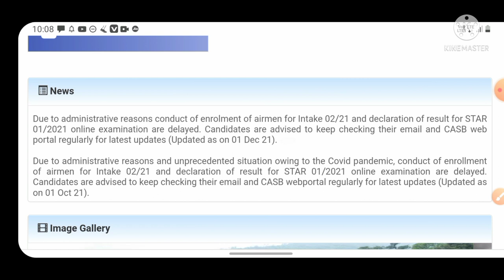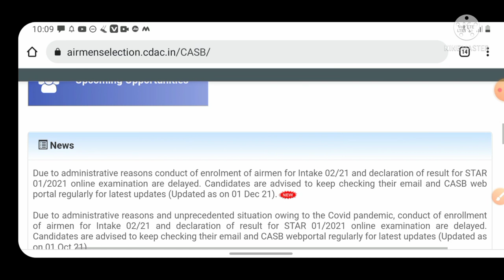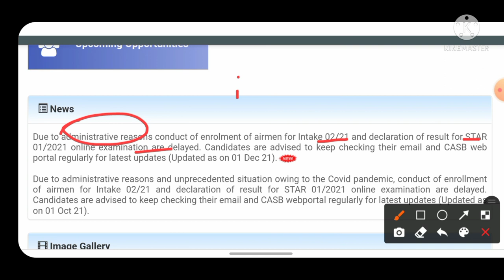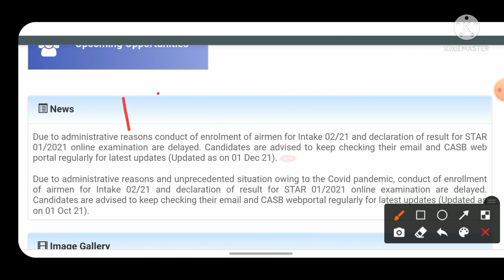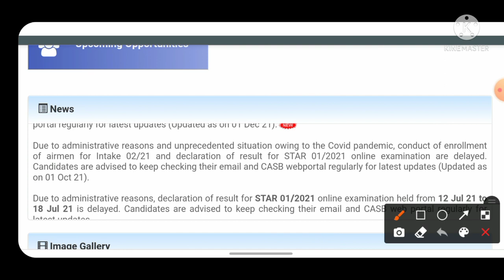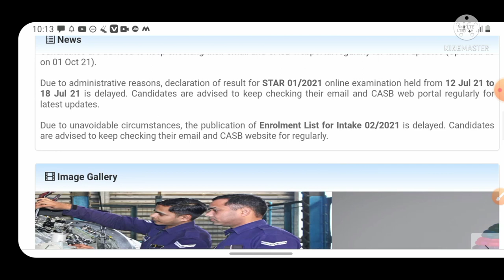AIRFORCE X & Y RESULT आ गया??//RESULT कैसे CHECK करे??//Intake 2/2021 का notification कब आयेगा??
AIRFORCE X & Y RESULT आ गया??
RESULT कैसे CHECK करे??
Intake 2/2021 का notification कब आयेगा??

physics for defence
physics by r s sir
airforce airman result 2022
airforce result update 2022
airforce x group result update
airforce y group result update
airforce airman result update

Keep Studying
Be Safe

                            FASTRACKDEFENCE
                               JAI HIND